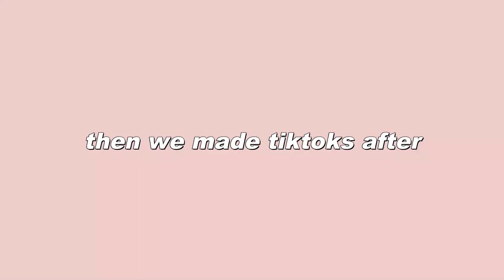what teenagers do in a hotel suite 🌼💛🍰🌻💚✨️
staying at a hotel (not overnight) for carla & caryl's 18th birthday!

ROLE MODEL - forever&more
Rex Orange County - Sunflower
Frank Ocean - Forrest Gump

1:45 suite tour!
8:08 chubby bunny challenge!
10:11 fort tour!